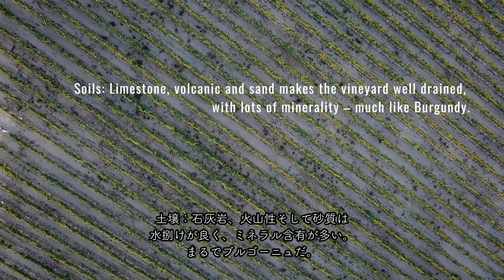Golden West Vineyard Charles Smith Pinot Noir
‹字幕付き›ワシントンワインのキング！！チャールズ・スミスの新作はまさかのピノノワール！ワシントンで本当に美味しいピノノワールが出来るのか？？
その秘密がここにあります。

オルカ・インターナショナル株式会社